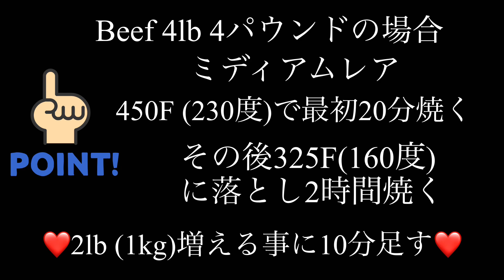プライムリブ【Beef ribeye roast 】【プライムリブ】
Holiday クッキング
アメリカは、ハロウィンが終わると一気にホリデーモードになります！

今回は、ThanksgivingsとChristmasに良く作る、リブアイ肉を使って、プライムリブを作りました！

材料

Ribeye steak 骨つき　4パウンド

塩胡椒　ハーブ　ニンニク

玉ねぎ、にんじん、セロリ
赤ワイン1カップ〜2カップ

Au Jus mix グレービーミックス
1袋　何のブランドでもOK

付け合わせにマッシュポテトや
野菜など！

簡単ノリ流クッキングです！

是非是非作ってみて下さい！

Have a Happy Holliday ❤️

Thanku
Nori🙏🏻